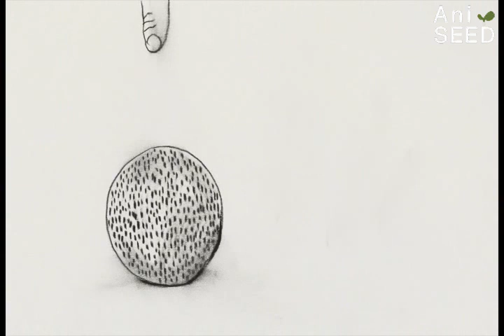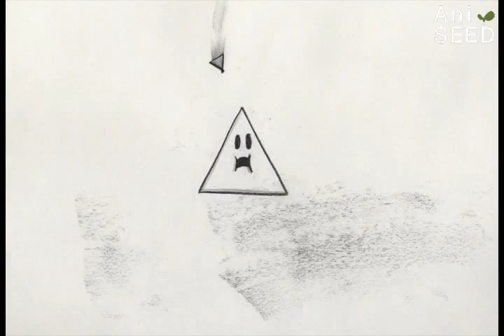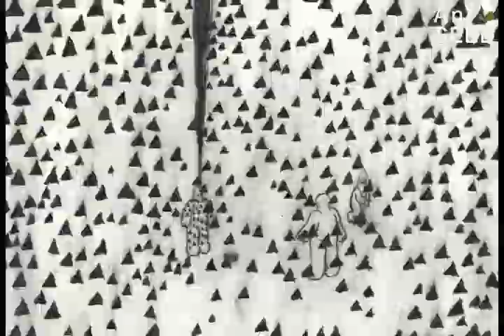[방구석1열관람: 안시/자그레브애니메이션영화제] TRIANGLE 삼각형ㅣAniSEED Kanitheater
3대 애니메이션 영화제라고 손꼽을 수 있는 오타와, 안시, 자그레브 애니메이션 페스티벌 중에서
안시와 자그레브 영화제는 매년 6월경에 개최되는데요~
올해는 코로나19 확산 우려로 안시 영화제는 온라인으로, 자그레브는 9월 말로 영화제를 미루어 개최하게 되었습니다.

이런 아쉬움을 달래고자 국내 작품 중에서 안시와 자그레브 영화제에서 상영된 바 있는 작품들을 모아 선보이는 씨앗극장을 준비해보았습니다 :)

전세계에서 주목한 한국애니메이션을 방구석1열에서 관람할 준비 되셨나요오?!

[The Bathhouse]
2013 제37회 안시국제애니메이션영화제 / 프랑스
2013 The 37th Annecy International Animation Film Festival / France

[Still]
2013 제37회 안시국제애니메이션영화제 / 프랑스
2013 The 37th Annecy International Animation Film Festival / France

[Serenade]
2011 제35회 안시국제애니메이션영화제 / 프랑스
2011 The 35th ANNECY, Student Competition / France

[씨름]
2017 오타와국제애니메이션영화제 / 캐나다
2017 제41회 안시국제애니메이션영화제 / 프랑스
2017 OTTAWA International Animation Festival / Canada
2017 The 41st Annecy International Animated Film Festival / France

[죽음보고서]
2016 제40회 안시국제애니메이션영화제 / 프랑스
2016 The 40th Annecy International Animated Film Festival / France

[The Wonder Hospital]
2016 제40회 안시국제애니메이션영화제 / 프랑스
2016 The 40th Annecy International Animated Film Festival / France

[TRIANGLE]
2014 자그레브국제애니메이션영화제 / 크로아티아
2014 Animafest in Zagreb / Croatia

[혼자여도괜찮아]
2014 자그레브국제애니메이션영화제 / 크로아티아
2014 Animafest in Zagreb / Croatia

6/4 The Bathhouse_김지수 감독님
6/11 Still_김승희 감독님
6/18 Serenade_이한빛 감독님
6/25 씨름_곽기혁 감독님
7/2 죽음보고서_김진아 감독님
7/9 The Wonder Hospital_심범식 감독님
7/16 TRIANGLE_이나윤 감독님
7/23 혼자여도괜찮아_유혜지 감독님

삼각형 (2012)
감독 : 이나윤

어느 날 갑자기 낯선 이가 일상에 들어온다면 어떻게 대응할 것인가? 받아들이던가 거부하던가, 선택하는 순간 모든 관계가 변하기 시작한다.

TRIANGLE (2012)
Director : Grace Nayoon RHEE

What would you do if a stranger disrupted your dairly routine?  The choice is whether to accept this person as a friend, or reject him as an outsider.